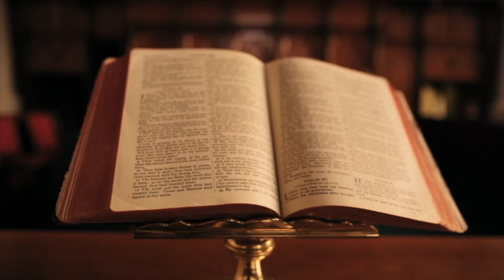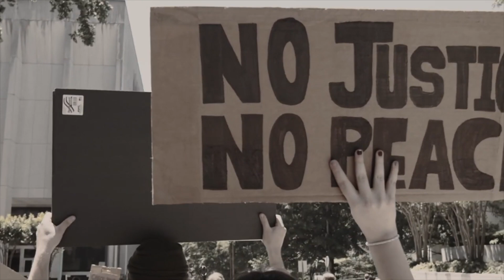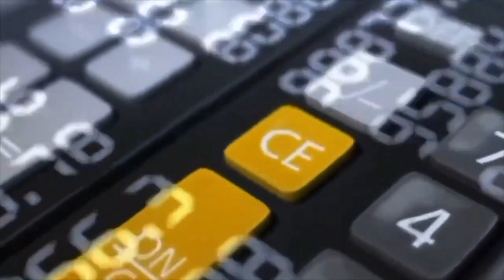REGJIMI SHQIPTAR, KOMUNIZËM MODERN APO DIKTATURË DEMOKRATIKE? (PJESA 2)